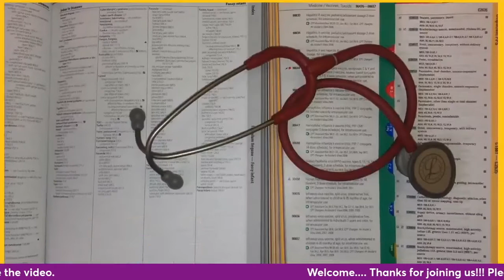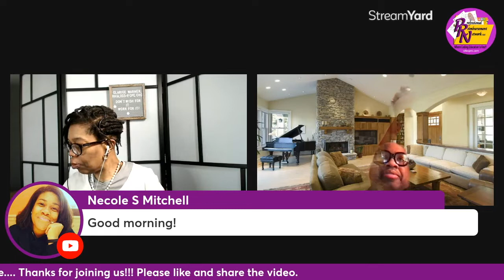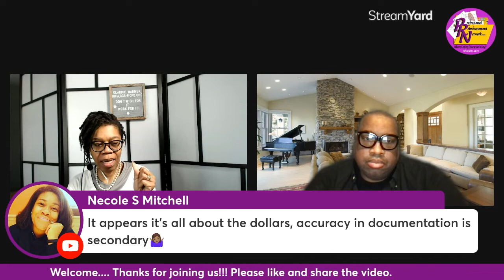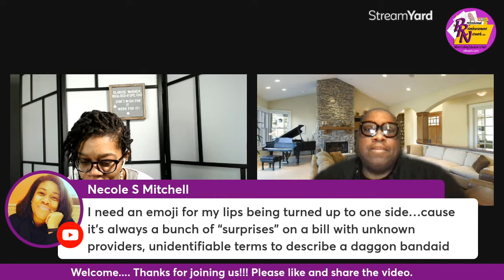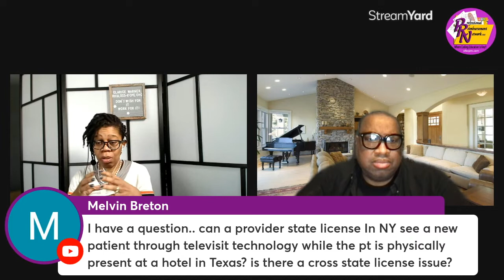Sat Morning Tea Ep 13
A peak into our live episode of the tea!!  We have a lot to unpack regarding COVID 19 diagnosis sequencing, No Surprise Billing and CMS Open Door Forum, medical coding education, information, certification, and networking.

Guest host: @thecodingnurse

Hey—here is a link to join our private Certified Marketable Medical Coders community on Clubhouse.  Let's talk.

✅ For more information on our online medical coding course

✅ For our free course on the 5 steps on how to become a certified marketable medical coder and watch this